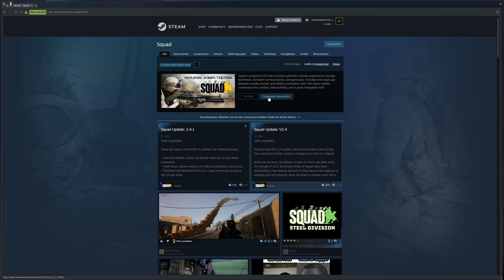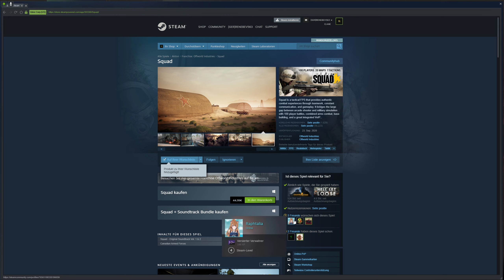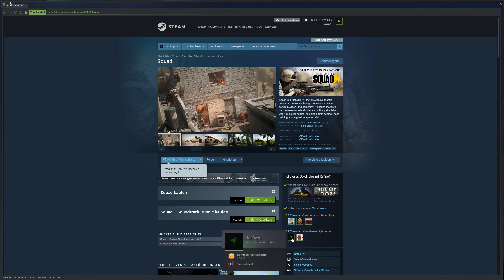Dead by Daylight ⚠️ 2021⚠️ Mal wieder angezockt.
Wirst du diese Nacht überleben?
Du bist ein Überlebender! Ein wahnwitziger Killer hat all deine Freunde getötet, doch du konntest gemeinsam mit einer kleinen Gruppe entkommen, sitzt jetzt jedoch in der Falle. Überall um dich herum lauert die Gefahr, denn der Killer hat noch nicht genug. Er verfolgt dich und du musst versuchen zu fliehen! Bringe die Generatoren zum Laufen, oder flüchte dich allein durch die Falltür, die Wahl liegt bei dir.
Du bist der Killer! Einige Opfer deines letzten Massakers sind entwischt und nun liegt es an dir, sie wieder einzufangen! Leise wie die Mäuse schleichen sie im dichten Wald herum, doch du kannst sie spüren. Deine Fallen, deine Axt und dein Schlachtermesser helfen dir die Opfer Bewegungsunfähig zu machen und die nächsten Haken sind nicht weit! Es darf dir keiner entwischen!

Falls euch dieses Video gefällt lasst gerne einen Kommentar und Daumen dort.

GPU: GeForce GTX 1070
CPU: Intel(R) Core(TM) i7-4790K CPU @ 4.00GHz
Arbeitsspeicher: 16 GB RAM (15.94 GB RAM verwendbar)
Aktuelle Auflösung: 2560 x 1440, 144Hz
Betriebssystem: Windows 10

Mein System:

Intel I7 4790K:

Asus Z97-A:

16GB Curcial Balistix Sport DDR 3 1600 MhZ CL9 Dual Chanal:

Be Quite Straight Power 600 Watt:

SSD: Samsung Evo 120 GB:

SSD: Curcial 250 GB:

Nvidia GForce GTX 1070 MSI Gaming X 8G:

Fractal Define R4:

Microphone: Auna Mic 900B USB:

AOC Agon Monitor G-Sync:

Recording with OBS/Shadowplay

Origin Name : renebev563